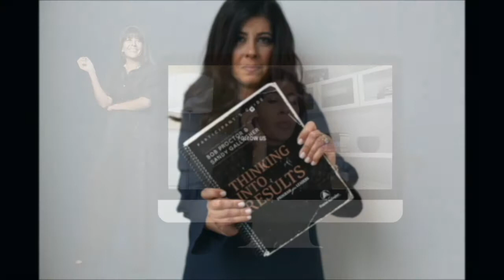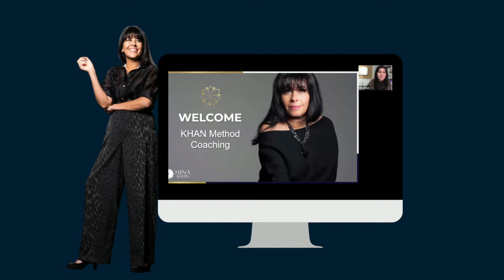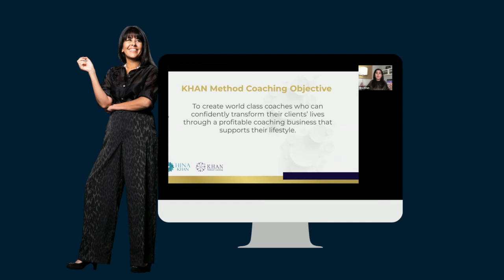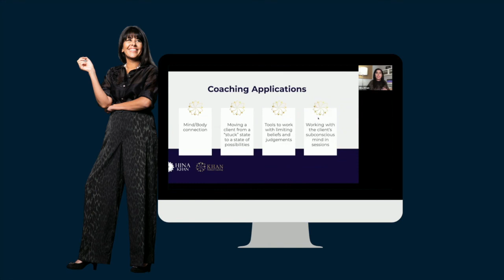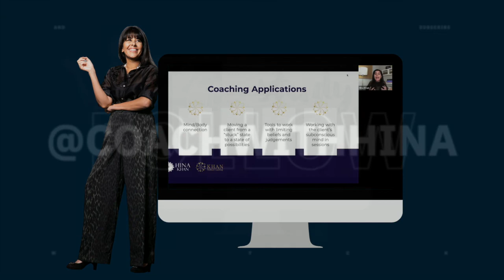Why You Need to Join the Certification Coaching Program!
If you're looking for a way to take your career to the next level, then join our Certification Coaching Program! In this video, I'll talk about what you can expect from this amazing program my team and I have put together.